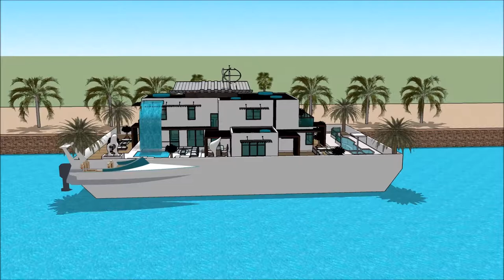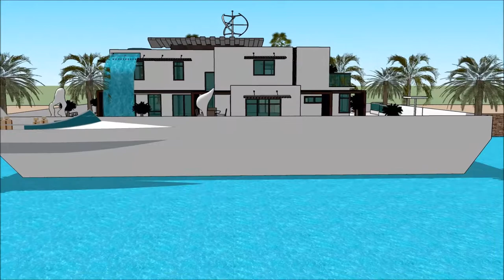VERSILIA YACHTING RENDEZ VOUS 2018 CASA GALLEGGIANTE ITALIA MILANO VERSILIA YACHTING RENDEZVOUS 007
The houseboatzania launching an innovative high-end luxury yacht houseboat home design potentially as a display of exhibition of the VERSILIA YACHTING RENDEZ VOUS 2018 CASA GALLEGGIANTE ITALIA MILANO VERSILIA YACHTING RENDEZVOUS 007 .

The collection of the Houseboatzania concept of VERSILIA YACHTING RENDEZ VOUS 2018 CASA GALLEGGIANTE ITALIA MILANO VERSILIA YACHTING RENDEZVOUS 007  consists of high luxury and architectural art pieces in minimalism combined with living on the waterfront of the harbour of

The houseboat yacht design has the basis to sustain living with high standards and contemporary structural design at VERSILIA YACHTING RENDEZ VOUS 2018 CASA GALLEGGIANTE ITALIA MILANO VERSILIA YACHTING RENDEZVOUS 007  with numerous of prospects for excessive living and celebrating the desire of life worldwide: